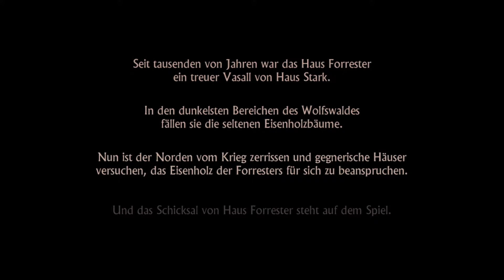Game of Thrones: Episode 1 - Kapitel 1: Durch die Nacht [PS3//Playthrogh]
Folge 1: Eisen aus Eis